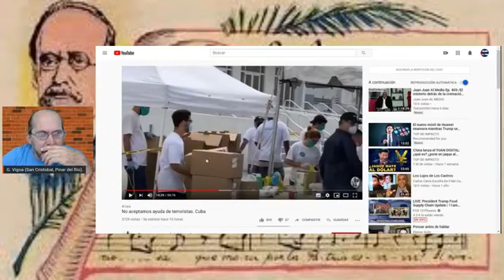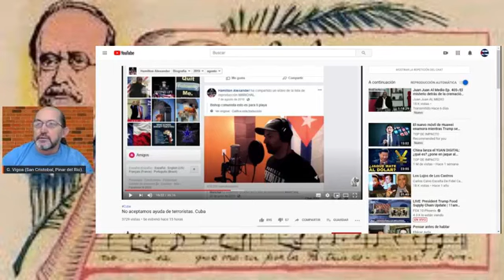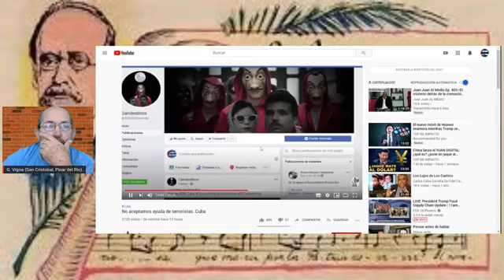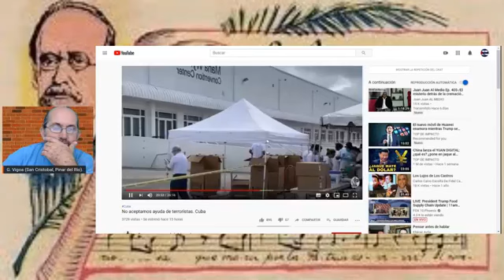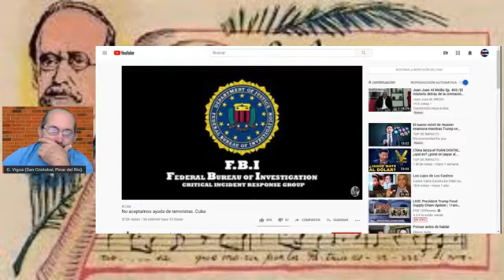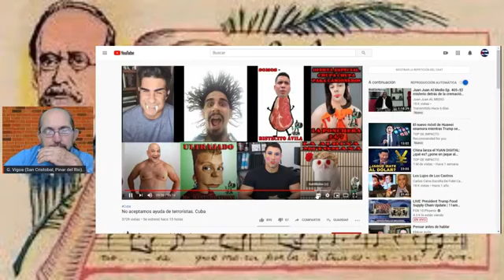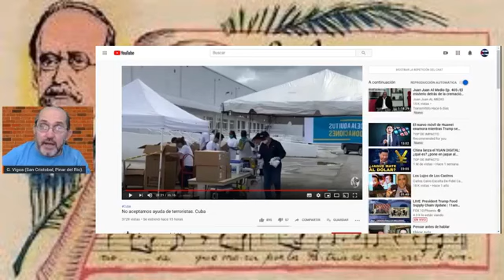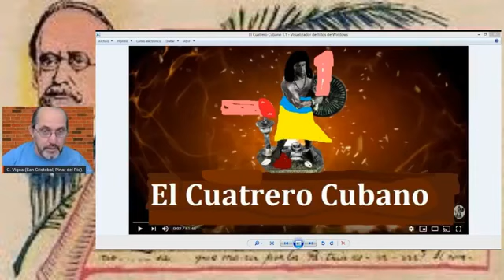Alex Cuatrero.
Un analisis del Cuatrero que sirve de voz a la dictadura, poque al parecer ya ningún periodista cubano quiere hacerlo.